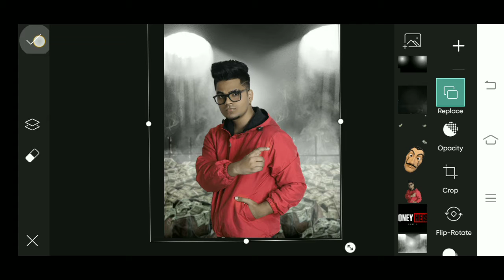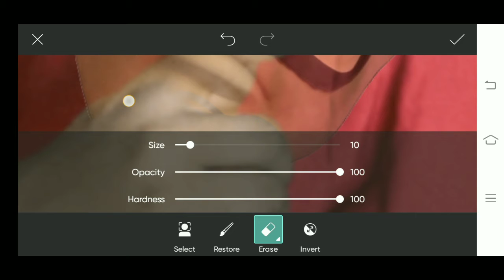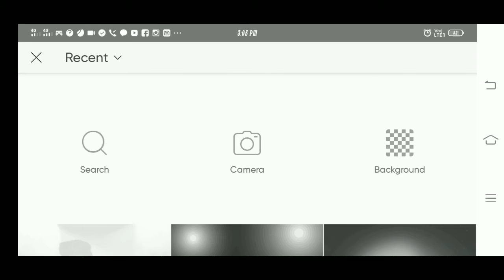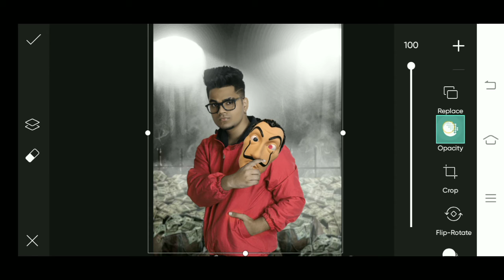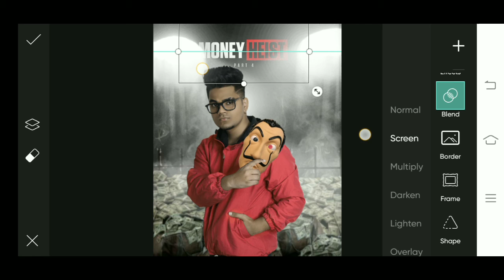money heist part 5 photo editing | PicsArt | akash editor | nsb pictures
hyyy guys welcome back my youtube

        🙏keep supporting 🙏

    🚩  Jay Mata Rani 🚩